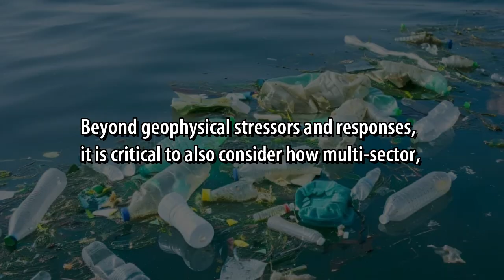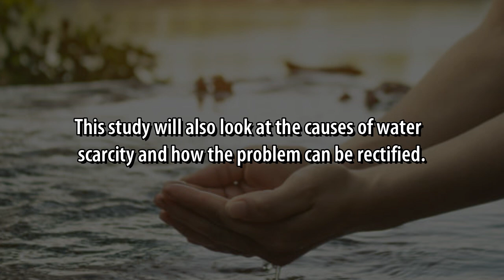Economic Impact of Global Water Scarcity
Economic Impact of Global Water  Scarcity: An Overview